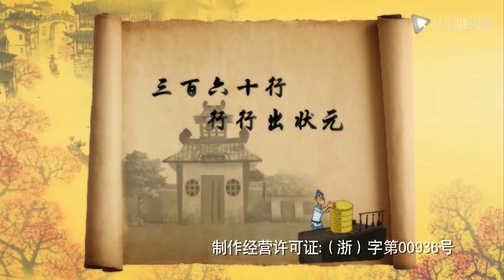好奇萌宝小淘淘 47 | 宝宝最喜欢的动画片 | 一起去冒险 | 好习惯养成 | 少儿动漫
我们希望以动画片为输出载体，寓教于乐，让孩子在乐趣中获得自我管理、自我探索、沟通与表达三大核心力，助力孩子健康成长！